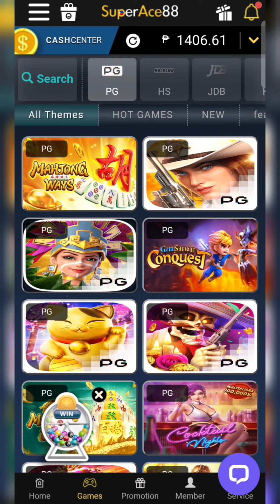COCKTAIL NIGHTS • PGSOFT • WAG NG IPILIT PAG AYAW MASASAKTAN KA LANG🤣